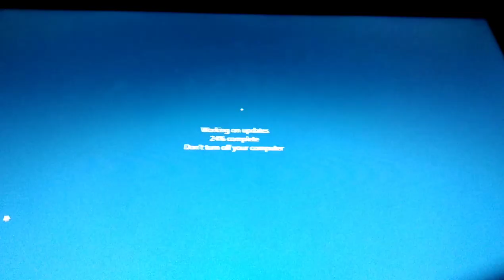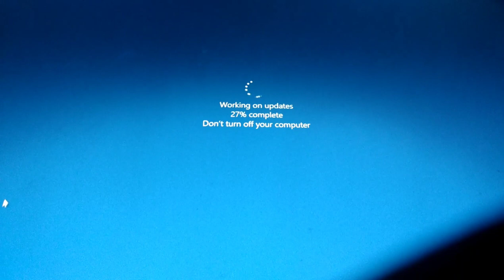VLOG 2: DOG DRINK LACROIX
And uh other stupid stuff